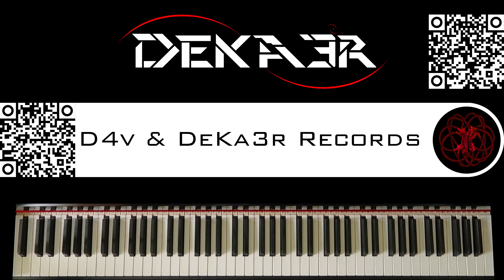🔴 IRL - ESTUDIOS PROFUNDOS DE PIANO - FA SOSTENIDO MENOR ARMÓNICO - ESCALAS en SEXTAS - 198